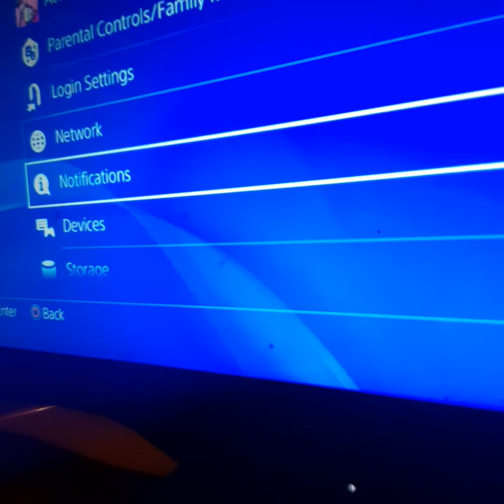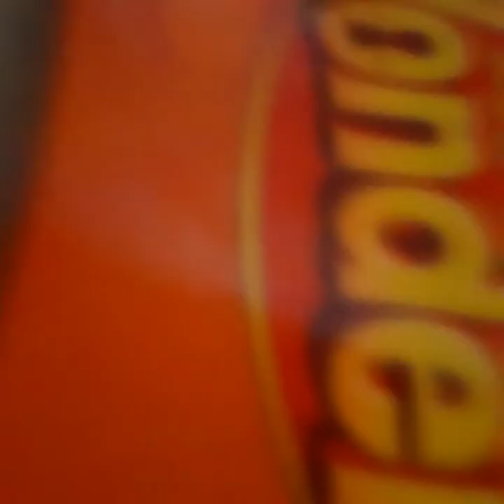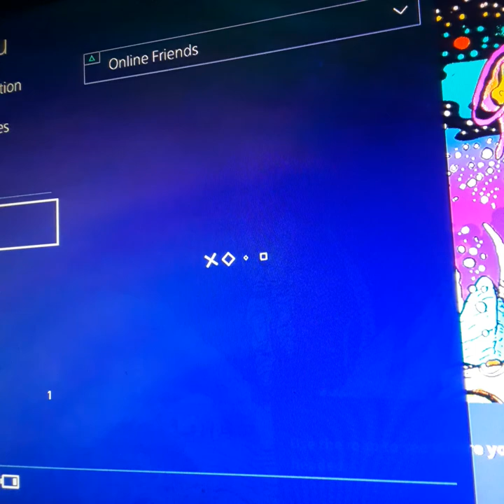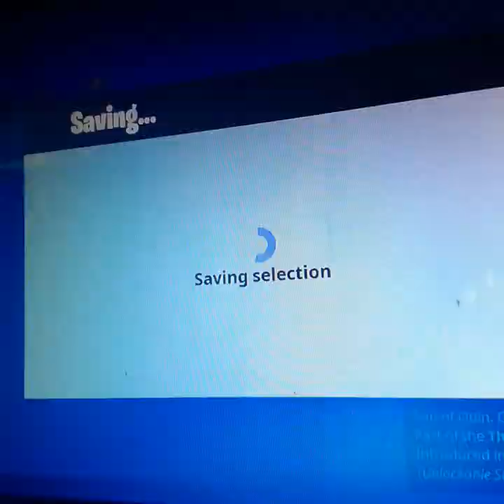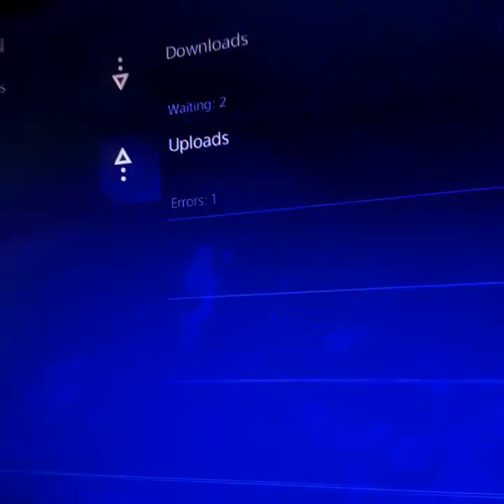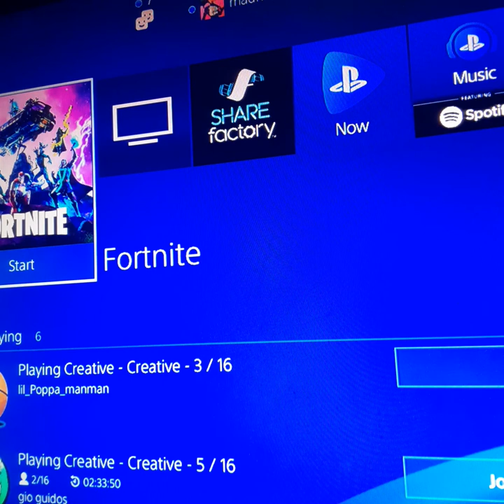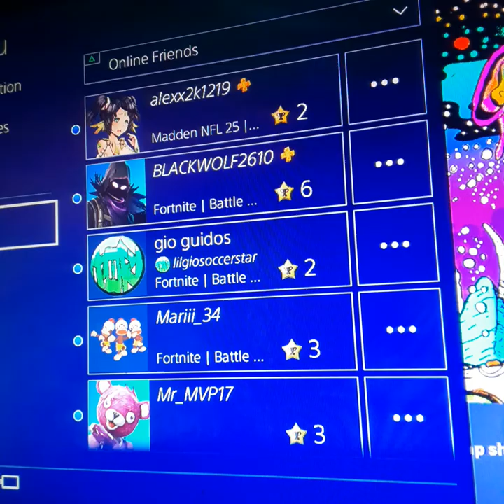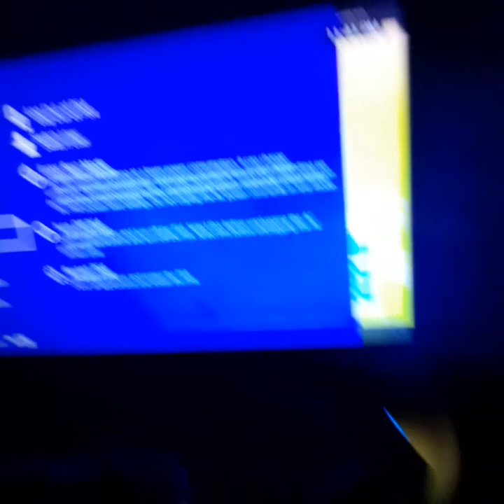September 8, 2020